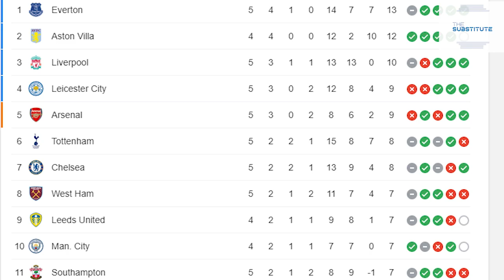Tottenham hotspurs vs. West ham Match review in pictures 18 October 2020 | Stunner by lanzini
Analysis on last nights amazing match between two London rivals. Amazing match with six goals scored and a stunner by Lanzini.